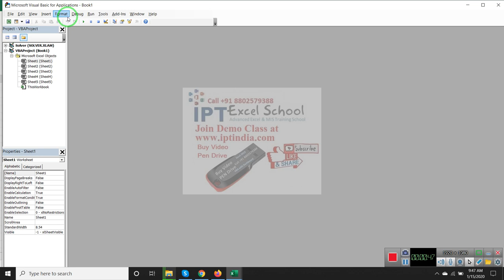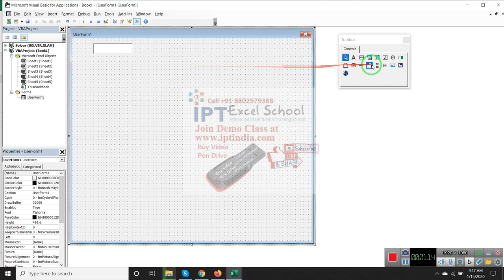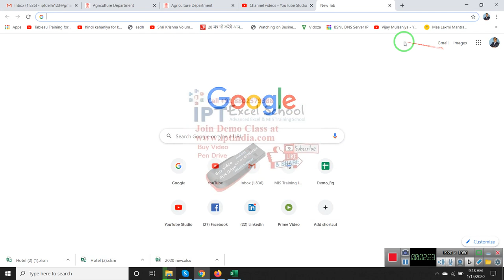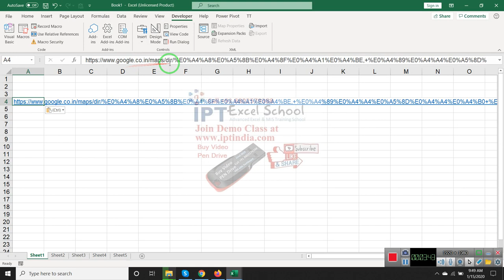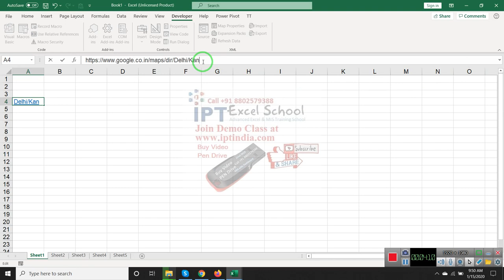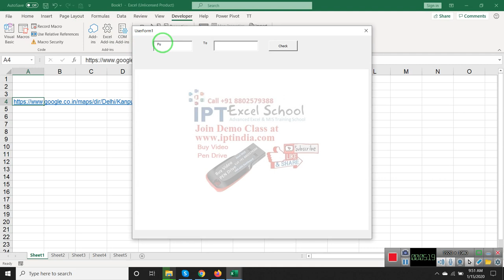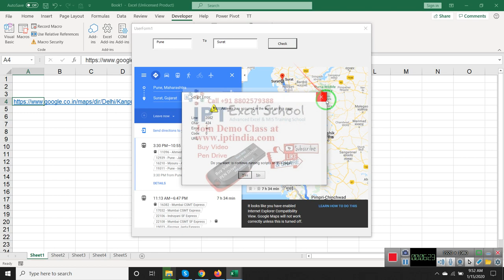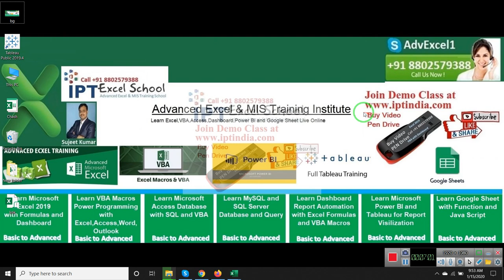Map on UserForm - Advanced Excel VBA Macros Programming in Hindi